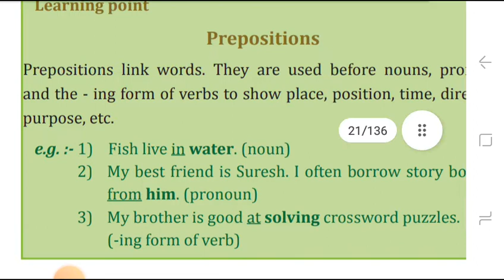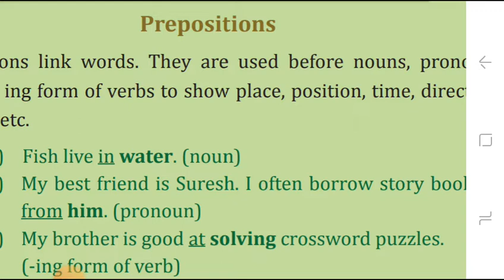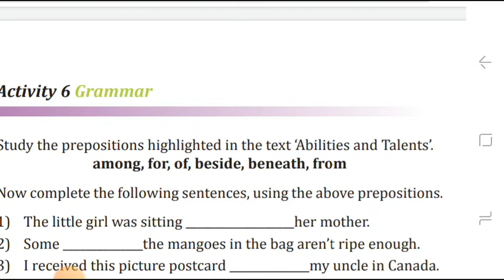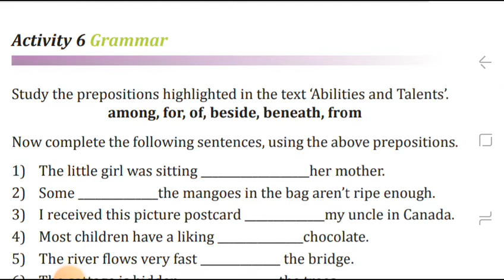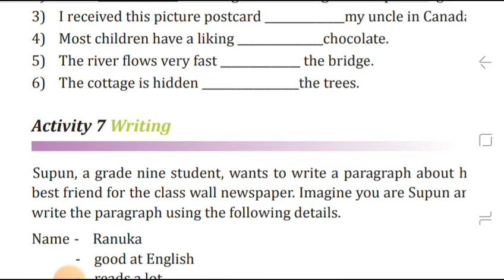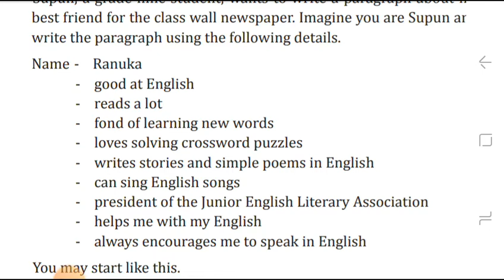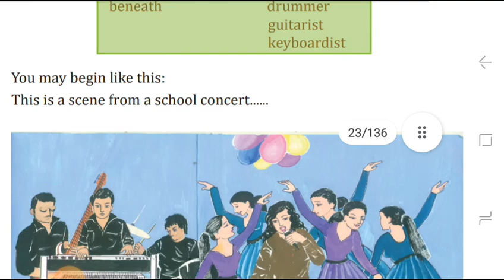Grade 9 Unit 1 prepositions Senaka Hiyarage